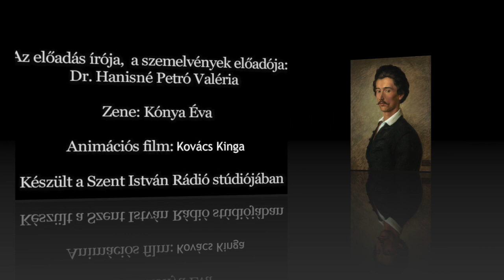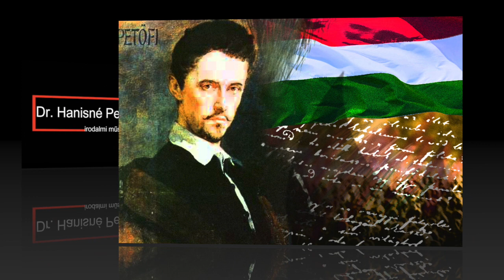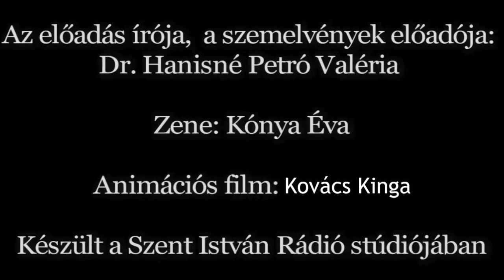NKF-63. A Petőfi Sándor életét és halálát vizsgáló szibériai kutatás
Vendégünk: Alekszej Vaszilijevics Tyivanyenko történelem professzor, Ulan-Ude (Szibéria)